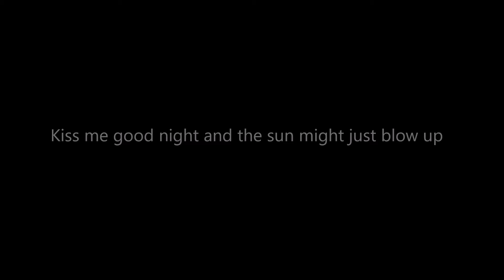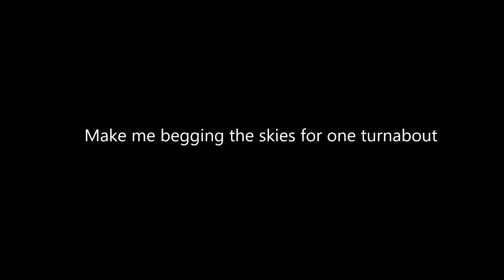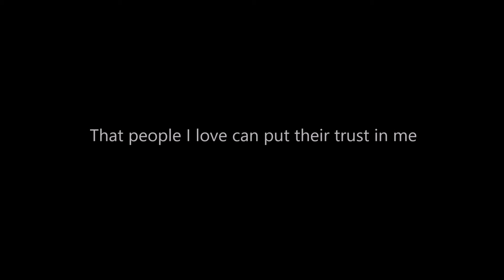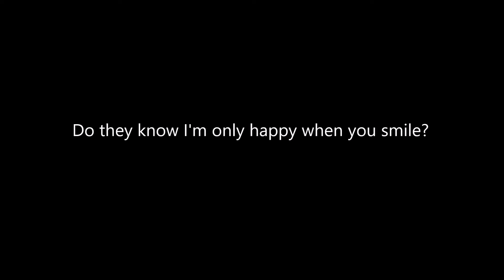Know you - Mond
A song written, played, composed and sung by Mond :)
Please listen with ear/headphones for a better sound!!